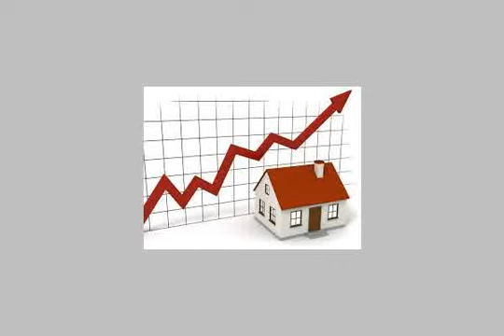house or villa for rent in new cairo fifth district cairo - mlseg.com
Real estate egypt, cairo, new cairo city/katameya, rehab city villas for rent, divided into 3 bedroomsno,3 bathrooms (dish washer,dryer,jacuzzi,master bedroom,private entrance,sauna,special garage)  ad number: 1664 - Egypt / Cairo New Cairo City/katameya Rehab City -  - Egypt Real Estate |    Greater Cairo |    New Cairo Fifth District |     Villas For Rent